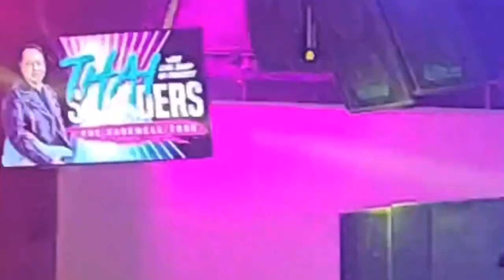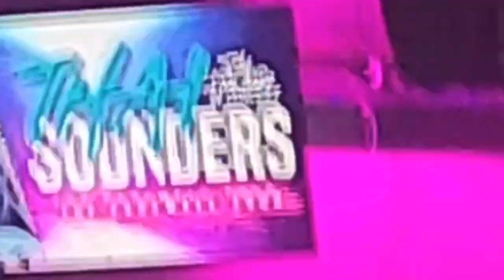Sounder Band Concert in North Carolina HNY 11-26-2022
Sounder Band lub concert nyob rau Hmong NC New Year 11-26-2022